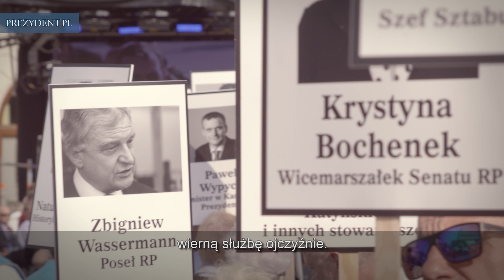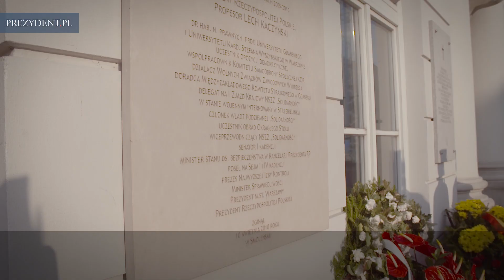10. rocznica katastrofy smoleńskiej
10 kwietnia 2010 roku o godzinie 8:41 w pobliżu lotniska Smoleńsk-Północny rozbił się samolot specjalny Tu-154M. Polska delegacja leciała na uroczystości upamiętniające 70. rocznicę mordu NKWD na polskich oficerach w Katyniu. Na pokładzie znajdowało się 96 osób, w tym Prezydent RP Lech Kaczyński i jego Małżonka Maria. Wszyscy zginęli.